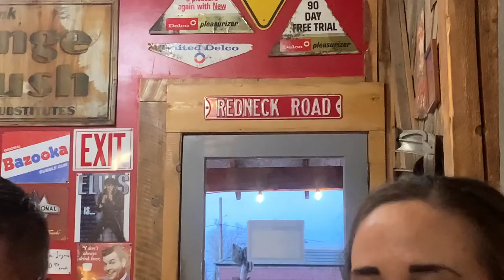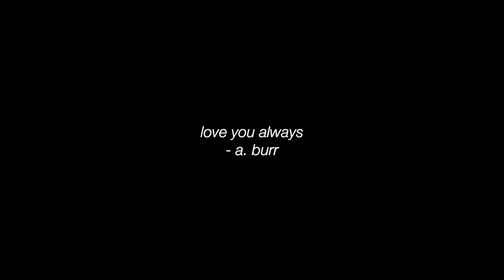vlog diaries: a sleepy ski vlog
dear friend,
i wanted to share my fav little moments from our holiday! small things like these are what make me happy and i want to begin appreciating the minor details in life, therefore, i am starting a video diary series!
i have much fun recording and editing these type of videos, it's a secret passion of mine i've had for a while, so here goes a memory dump.
& for many more to come
- a. burr